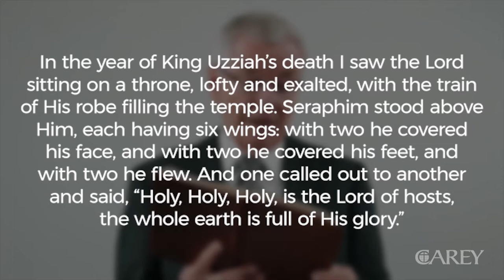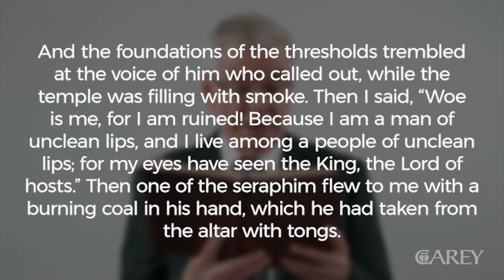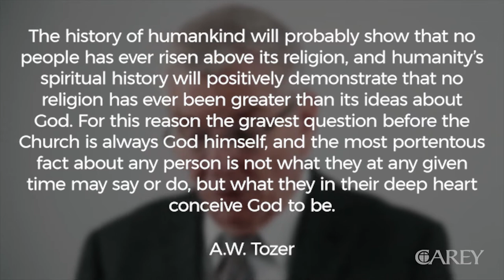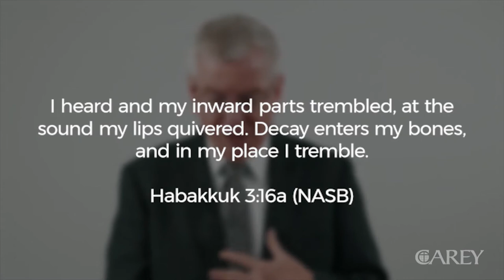Darrell Johnson - Who is God - Episode 8: The Holy God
Whatever we think about God impacts everything else about us. In Isaiah 6, at the time of Uzziah’s death, Isaiah sees and image of God on his throne. For even though Uzziah dies, God never dies; he sits on his throne eternally. Further, Isaiah reveals that those who attend to God always and forever sing, “Holy, Holy, Holy.” They do not sing, “Wrath, Wrath, Wrath” or “Love, Love, Love” for holy is what God is. It is not just an attribute. And this is what we are to be also: “Be holy as your Father in heaven is holy.” This word holy has three meanings: 1. To be separate; 2. Wholly other; 3. Pure: radiantly pure, sinless, without defect. We struggle to be holy as God is holy, but in his great love God touches our unholiness with his holiness on the cross, allowing us to stay in his presence.

We hope you were enriched by the wisdom of Reverend Doctor Darrell Johnson.

CAREY is an evangelical Baptist theological college, founded in 1959. It is located on the campus of UBC in Vancouver. Dedicated to equip faithful leaders through its tireless mission and teaching, it provides accessible theological education to students who are unable to relocate to Vancouver for their education at a reasonable cost.